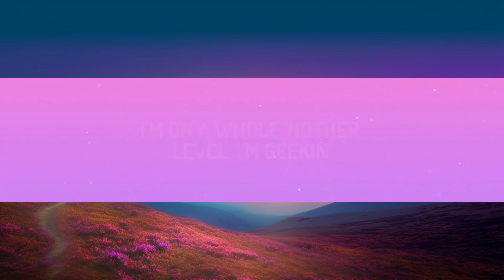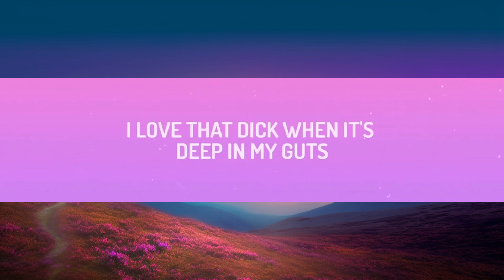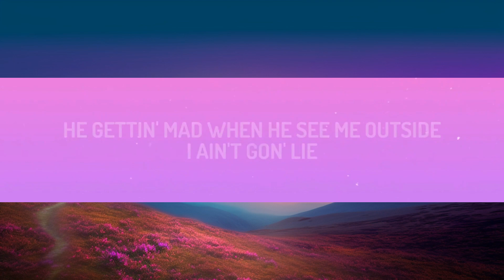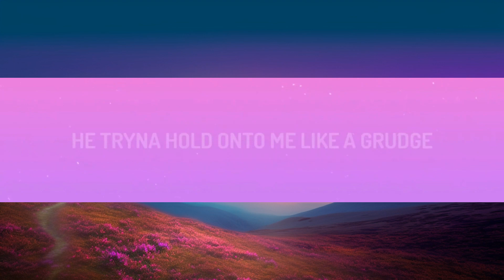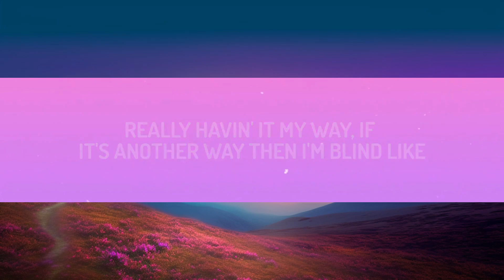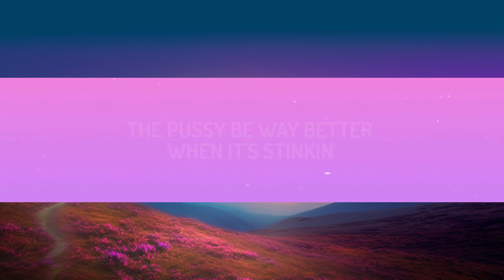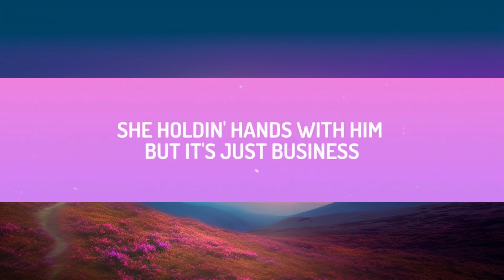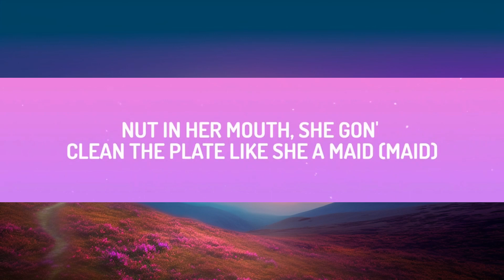1 HORA | DDG - I’m Geekin Remix (Lyrics) feat. NLE Choppa, BIA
1 HORA |  DDG - I’m Geekin Remix (Lyrics) feat. NLE Choppa, BIA
1 HORA |  DDG - I’m Geekin Remix (Lyrics) feat. NLE Choppa, BIA
1 HORA |  DDG - I’m Geekin Remix (Lyrics) feat. NLE Choppa, BIA
DDG - I’m Geekin Remix (feat. NLE Choppa, BIA)

(Lyrics):
[Chorus: DDG]
You think you fuckin' with me? Boy, you tweakin'
Maybach be drivin' itself, I be cruisin', huh

[Verse 1: DDG]
I beat the pussy up, she's so addicted
She holdin' hands with him but it's just business
Think he can take her from me, who you kiddin'?
I'm not a hero, nigga, I'm a villain
If you think I'm pullin' out then bitch, you buggin'
Woo Wop just told me that he want a cousin
Multiple million dollars in the budget
Fuck it, I'm punchin' dick up in hеr stomach
Fuck it, I'm punchin' dick up in her, mm
She finna turn around and make it clap
Watch how I kill that pussy from thе back
I'm on another level, bitch, I'm geekin'
The perky be in my system, bitch, I'm tweakin'
The pussy be way better when it's stinkin'
Don't wash the juices off, that's the season (Oh, okay)

[Chorus: DDG & NLE Choppa]
Maybach be drivin' itself (Ayy), I be cruisin'

I'm on a whole 'nother wave
Keep me a whip like a slave
Twistin' your bitch like a braid
Step on her guts, I'm a blade
Nut in her mouth, she gon' clean the plate like she a maid (Maid)
Really havin' it my way, if it's another way then I'm blind like that young nigga Ray (Ray Charles) Charles
Only thing she eat with me is my balls (My balls)
Bon appétit, she petite with some pretty ass teeth
Put my dick in her, uh, put my dick in her, ah
Put my dick in her mouth 'til the bitch can't breathe (Bitch can't breathe, ho)
Pussy hot and ready wet, like I'm stirrin' spaghetti
She squirt in my eye, got me lookin' like Fetty (Wap)
I pull out the WAP, left kids on her belly (WAP, WAP)
Tip drillin' her pussy like Nelly
Pissed on a bitch like R. Kelly, hey, hey, hey

[Chorus: DDG & BIA]
Come get your wifey, she with it, she choosin' (Ayy)
Maybach be drivin' itself (Uh), I be cruisin' (